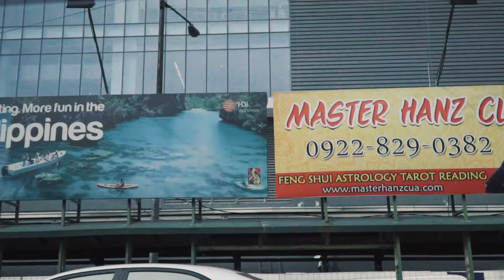Welcome to the Philippines!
Sony a6300
Sony 18-105mm f4
Joby Gorilla Pod